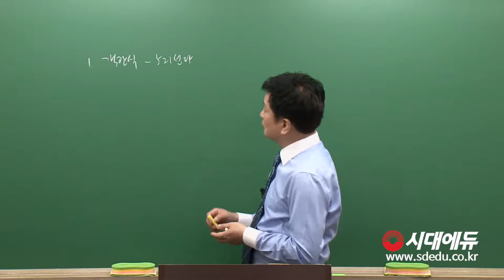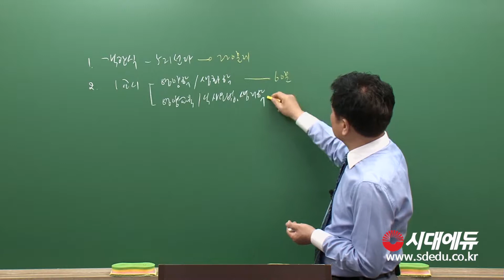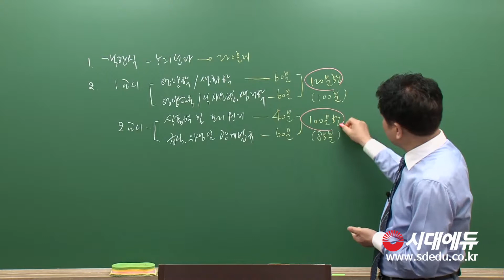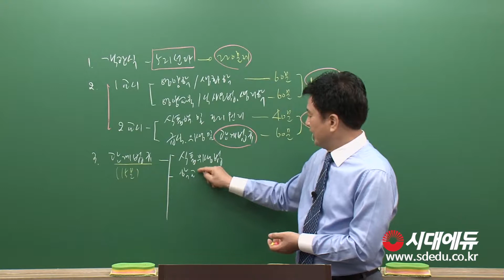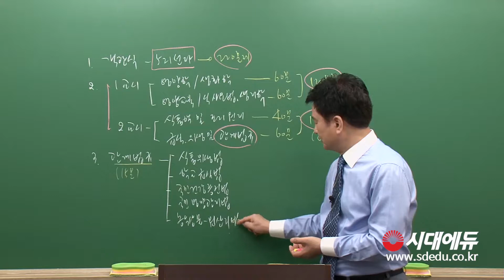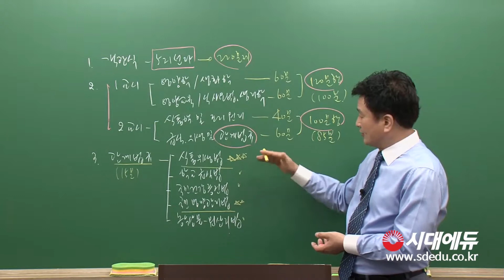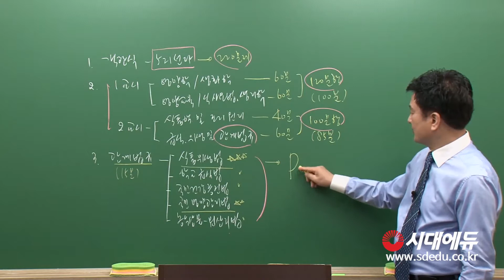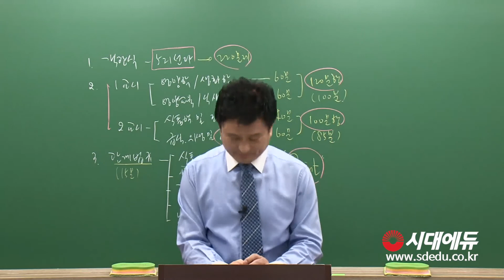시대에듀 영양사 식품영양관계법규 기본이론 OT (이영표T)